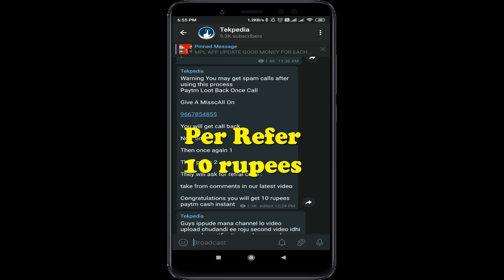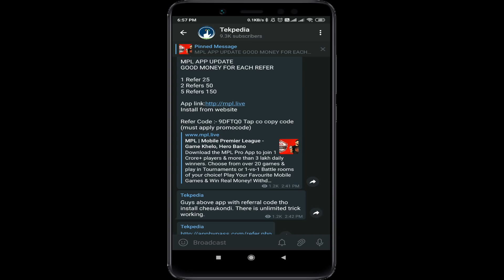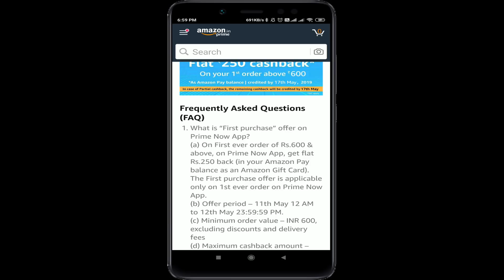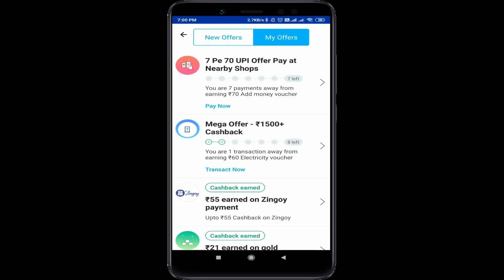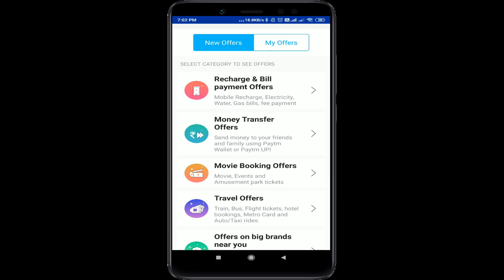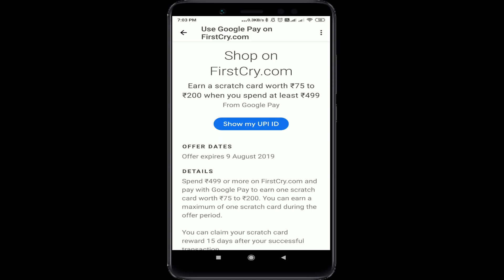Google pay new offer | amazon 250 cashback | paytm new promo code| mpl unlimited trick telugu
. Google pay, amazon prime now, paytm లో లేటెస్ట్ ఆఫర్స్ ఈ వీడియో లో చూద్దాం.

Amazon prime now offers today,
Amazon 250 cashback,
Paytm 3 pe 30,
Google pay 2019 trick,

Google pay new scratch card offer today,amazon new offer,
paytm offers today in telugu,
amazon 250 cashback offer,
amazon pay new offer today,
tekpediatelugu